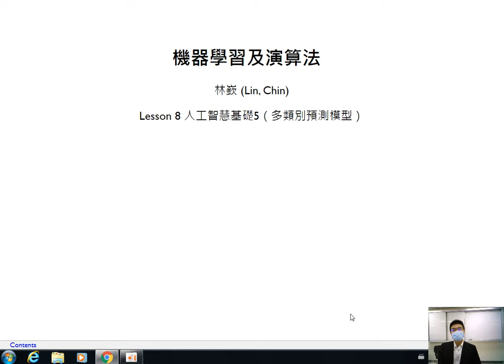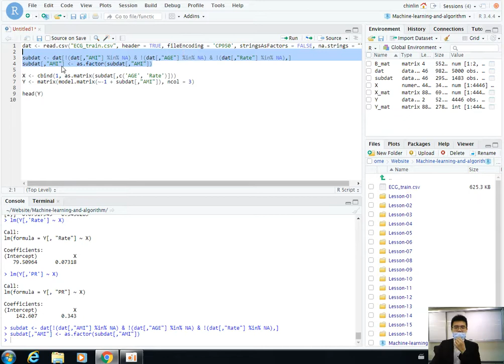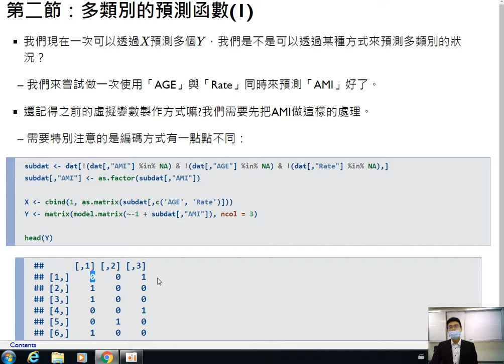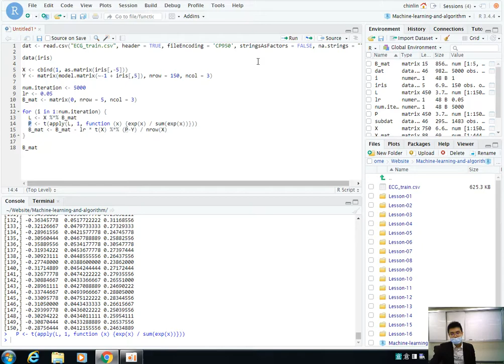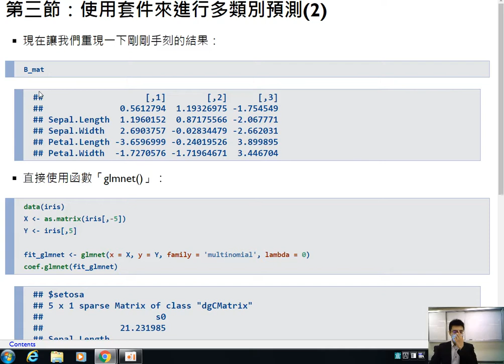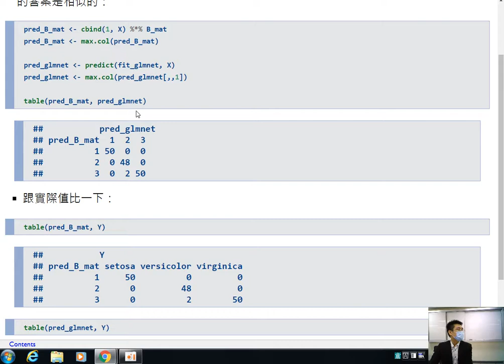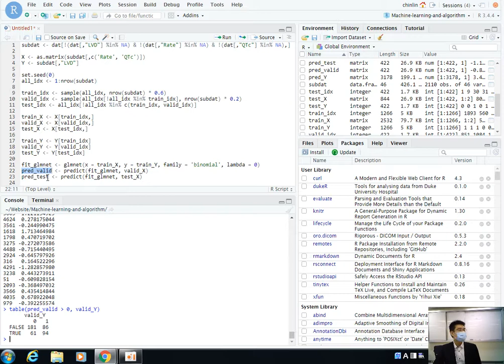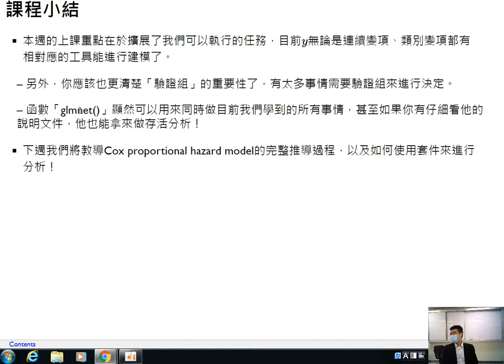機器學習及演算法-第八課 人工智慧基礎5（多類別預測模型）